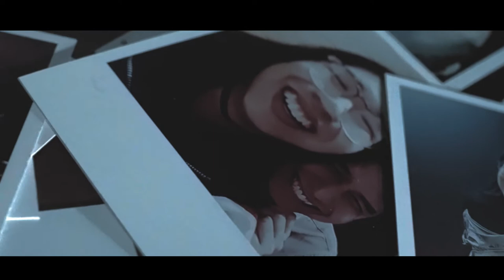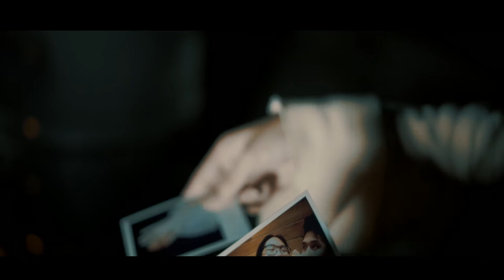Stef Aranas - Trust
Here is the official music video for my single, Trust, produced by Caloy Perez.

TRUST
produced by Caloy Perez
video directed and shot by Martin Cabrera of ANCíNE MANILA

Assistant Production Manager: James Jared Casaje
Production Design/HMUA: Marie Aguinaldo
Wardrobe: myself
BTS: Aj Cruz
Art Department: Bryon Senga
Talent: Jigo Viriña